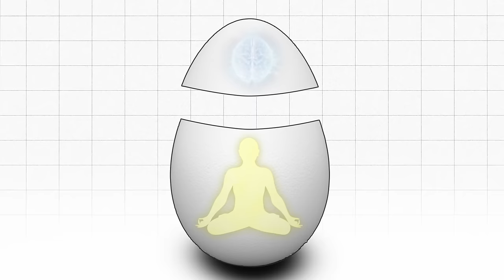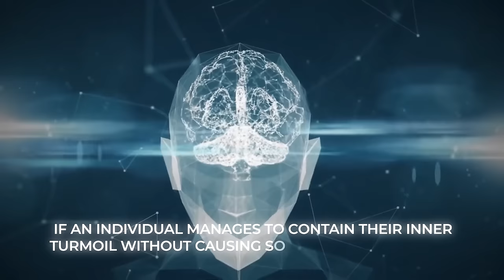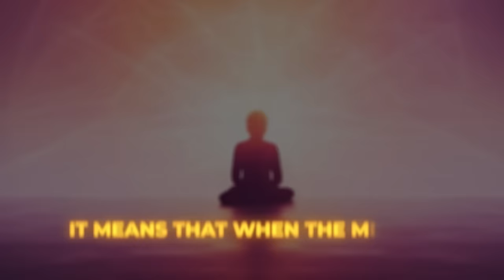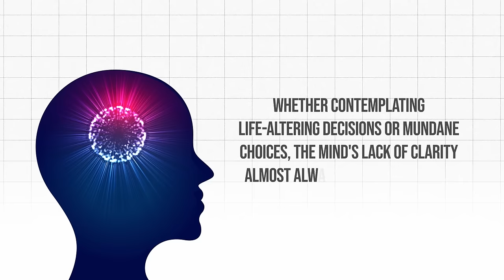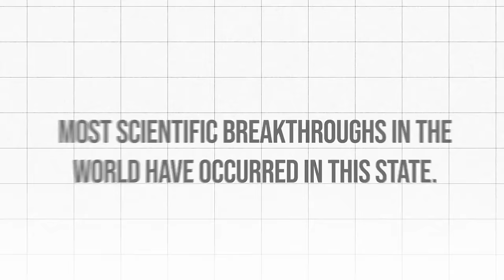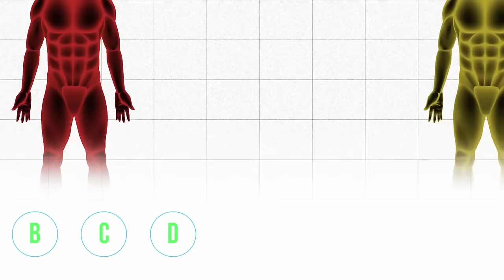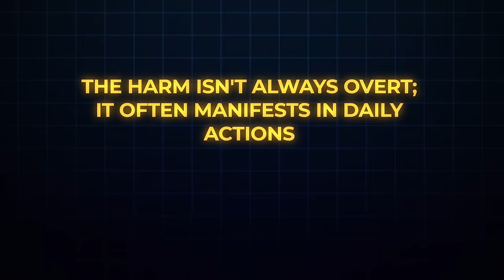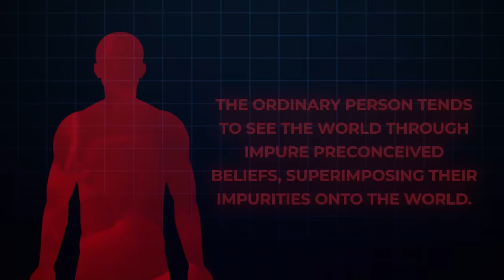The Ancient Secrets Of A Yogi's Mind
Freeing the mind of all support one should not allow any thought to arise. Then O gazelle-eyed Goddess, the state of Bhairava will be attained when the (individual) self has merged in the Absolute Self.

Vijñāna Bhairava Tantra - 108

Introduction - The Sphere of Reality

Reality in its simplest form can be seen as a sphere or as an egg. This spherical model can be conceptually divided into two halves: the upper hemisphere and the lower hemisphere. The upper hemisphere is the most subtle. It contains the consciousness, the being, the Supersoul. And the lower hemisphere is the most visible - the physical body, along with prana. The two hemispheres are interconnected by a plane, which is the mind.

What is Mind

What is mind? It is a complex and multifaceted concept that has been the subject of study and debate among philosophers, scientists, and spiritual thinkers for centuries. One way to understand the mind is to consider it a part which has been given to you. It is not yours. The mind is an accumulation, borrowed from various sources — from the parents, from the neighbors, from the teachers, from the society, from the social media, from the libraries. Its hunger is insatiable, continuously absorbing all kinds of information, even contradictory ones, which may lead to tensions and internal conflicts. For instance, if one is born into a Christian family, they might believe from childhood that the Earth is 6000 years old as stated in the Bible. However, upon learning in school that the Earth is actually 4.5 billion years old, both pieces of information are stored in the mind, causing conflict and anxiety and inner turmoil. And it is impossible for one to decide which way to go; one is pulled apart in all directions. If somehow he can maintain his balance, this is normal insanity. Insanity is there, but it is just the same as everybody else’s.

Sane and Insane

Carl Gustav Jung, the father of analytical psychology remarks, “show me a sane man and I will cure him for you”. Whenever somebody goes beyond the boundary of normal humanity, he is considered insane. If an individual manages to contain their inner turmoil without causing societal disruption or distress to others, they are deemed sane.

In contrast, Eastern psychology asserts that only a yogi can be considered truly sane. Insanity, whether expressed or unexpressed, is still insanity. How, then, does the mind of a yogi operate?

The Mind of A Yogi

According to Krishna in the Bhagwat Gita,

जितात्मन: प्रशान्तस्य परमात्मा समाहित: |
शीतोष्णसुखदु:खेषु तथा मानापमानयो: ||

Script: Geetanjali Joshi

Edit: Bekzod Abdullayev

Voiceover: Abhinav Banerjee

Score: Original & Epidemic Music